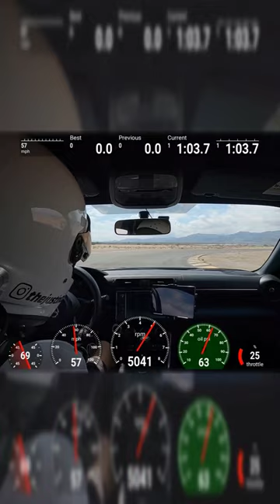GR86 Getting Sideways At Chuckwalla Valley Raceway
Unintentional sideways drift action in my Toyota GR86 this past weekend at Chuckwalla Valley Raceway.

All My GR86 mods:
► Volk CE28SL 18x9.5 pressed graphite
► Borla cat-back exhaust
► Cusco pedal cover kit
► Cusco front tow hook
► Cusco rear tow hook
► 70mai M500 Dashcam
► LED lighting kit GR86 / BRZ (reverse lights)
► SYLVANIA - 194 T10 LED (dome light)
► SYLVANIA - 168 T10 LED (door & trunk lights)
► Hawk DTC60 front pads (OEM calipers)
► Hawk DTC60 rear brake pads (OEM calipers)
► ATE TYP 200 DOT 4 brake fluid
► ARP 3” wheels studs 5 pack (front)
► ARP 2.5” wheels studs 5 pack (rear)
► Muteki extended lug nuts
► Muteki locking lug nut set
► Muteki 12mm wheel spacers : hard to find right now!
► JDM clear side markers : choose from your favorite 86 shop!

BTR Garage is a participant in the Amazon Services LLC Associates Program, an affiliate advertising program designed to provide a means for sites to earn advertising fees by advertising and linking to Amazon.com.